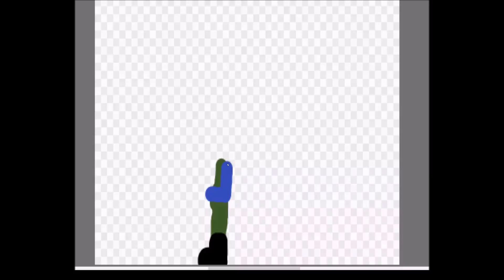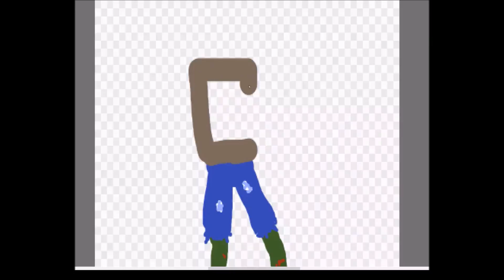Drawing A Zombie!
Brianz...

Remember To Stay Pigaloucis!